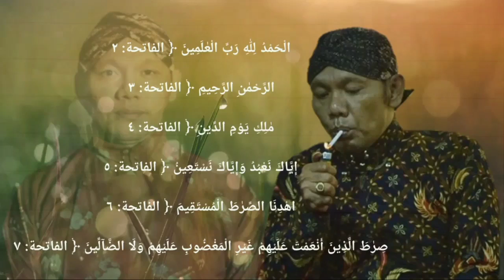Tatin karo elisha gawe pak seno emosi mergo cangkeme elisha ora keno ditoto#dalangseno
Salam budaya jawa...

      Seno Nugroho adalah dalang kondang dari Jogjakarta yang slalu menciptakan sinden-sinden terbaik yang sangat di gemari oleh khalayak ramai.

     Beberapa sinden yang melejit bersama ki Seno adalah Tatin Titot dan Elisha orcaros Alasso yang kini namanya semakin terkenal dan masih banyak sinden terbaik yang dimiliki dalang Seno.

    Tak lupa Wargo Laras yang slalu mengiringi penampilan ki seno di setiap penampilannya. Wargo laras selain mahir dalam hal gamelan mereka juga mampu menjadi pendamping bagi sinden yang lain dan saling melengkapi di setiap penampilannya.